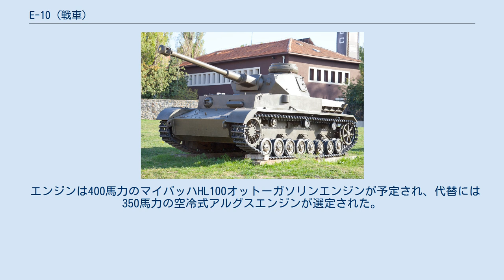E-10 (戦車)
E-10は、第二次世界大戦中、ドイツで計画された軽駆逐戦車。
特徴的な走行装置をもつ。
 E-100、E-75、E-50、E-25の一連の戦車と同じく、戦車の各種構成品を共通化して生産性を高め、また重量ごとに戦車の標準化を行おうという E（Entwicklungstypen=開発タイプ）計画の一環として計画された。
位置的にはヘッツァーの後継であるが、それ以前に計画されたものであり、本来ヘッツァーの名は本車に与えられるはずのものであった。
装甲モデルがクレックナー・フンドルト・ドイッツ社のマギルス工場で設計された。
またJ・M・ヴォイト社では、流体動力学を用いた駆動装置を開発、これをアルタと呼ばれる試作型に搭載する予定であった。
大戦末期の段階でこの試作型は製造中だった。
 駆逐戦車38Dの開発を優先し、本車の開発は計画途中で中止され、完成車両は存在しない。
 本車の基本的な外形は箱である。
ドイツ軍のケースメート方式の戦闘室および機関室に見られる車体袖部がなく、車体天井と面一で構成されるフェンダーが走行装置の上部に張り出している。
本車の天井は平滑で、戦闘室と機関室を隔てる段差はない。
機関室上面中央部、車体上面中央付近にエンジン部品のクリアランスをとるための箱型の小さな張り出しが見られる。
戦闘室上面には、砲に面する隅を除く3隅にハッチが設けられている。
ほか、上面には望遠照準鏡が装備され、照準器の操砲に伴い滑動する装甲覆いおよびレールが設けられていた。
 設計図によれば本車の車体正面装甲はヤークトパンターやヘッツァーと同様に良好な避弾経始を持ち、前方へ鋭角に伸ばされた2枚の装甲板で構成されている。
車体前面上部は60mmの装甲板、車体前面下部は30mmの装甲板とされた。
正面から見て車体正面前部左側に、装甲板を通して操縦手用ペリスコープが設けられた。
このペリスコープは装甲カバーで防護された。
車体側面は20mmの装甲板をほぼ垂直に近い角度で立てた構成であり、避弾経始が考慮されていない。
車体後面も2枚の20mm装甲板を組み合わせているが角度は垂直に近く、避弾経始に優れてはいない。
 主砲には48口径75mm対戦車砲（ 7.5cm Pak39 L/48）を採用する予定であった。
砲塔は無く、主砲は車体右寄りにオフセット搭載された。
これはヘッツァーと同様の砲搭載位置である。
現存する設計図によれば砲防楯およびザウコップはヘッツァーに類似する。
 走行装置は車体前方に誘導輪、後方に起動輪が配され、4組の大型転輪と懸架装置および履帯から構成される。
したがって本車は後輪駆動である。
また走行装置にはユニークな特徴がみられる。
転輪を懸架する装置が、車軸を中心として回転し、懸架されている転輪が円弧を描いて上下する。
これにより、本車は車高1,760mmを1,400mmまで下げることができた。
本車の地上間隙は400mmであり、低姿勢状態においてもなお40mmの地面との間隙を残した。
懸架装置の上下の作動には、機関室最後方に位置するシリンダーを作動させた。
この伸縮移動がバーによって伝達され、バーと連結された懸架装置を同時に動かした。
 J・M・ヴォイト社の設計した駆動装置では、機関室にはエンジンと変速機がすべて納められた。
アクセス性に配慮された設計であり、点検、分解などの整備の際には機関室上面をすべて取り外し、装置全体をとりだすことができた。
変速機は流体式である。
流体クラッチに充填する流体の量を制御することで、無段階に変速が可能だった。
 エンジンは400馬力のマイバッハHL100オットーガソリンエンジンが予定され、代替には350馬力の空冷式アルグスエンジンが選定された。
 ヴァルター・J・シュピールベルガー『軽駆逐戦車』高橋慶史訳、大日本絵画、1996年。